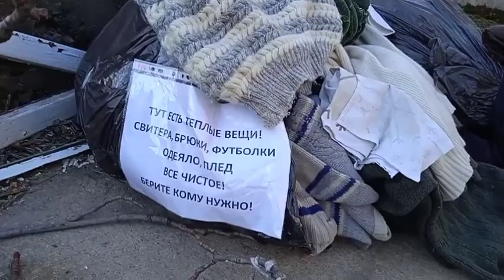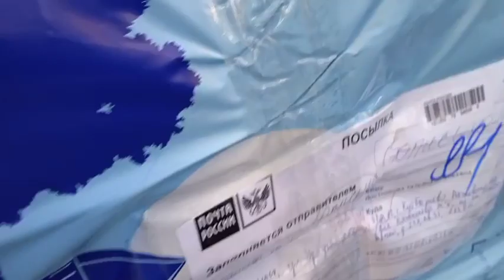Донецк сегодня 25.01.2023 Заботливые дончане. Посылки на Донбасс тщательно проверяют. ЙожЫк 😁